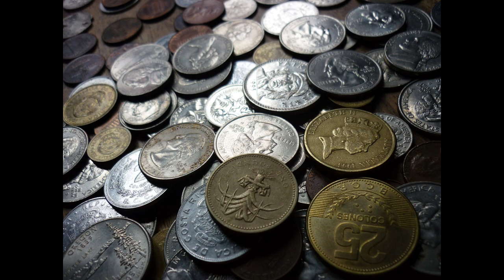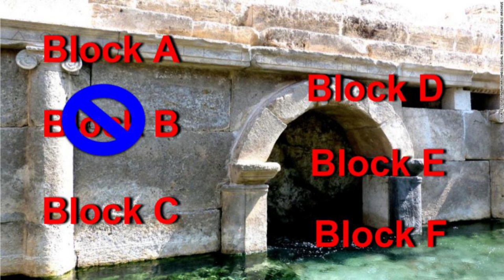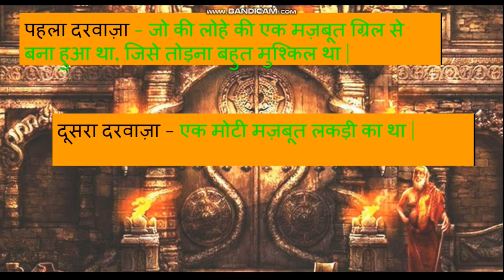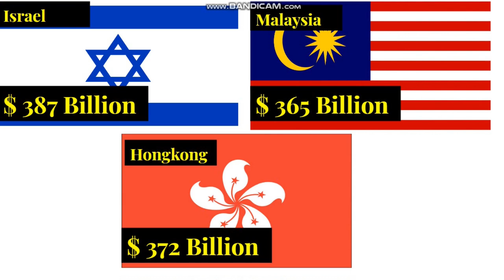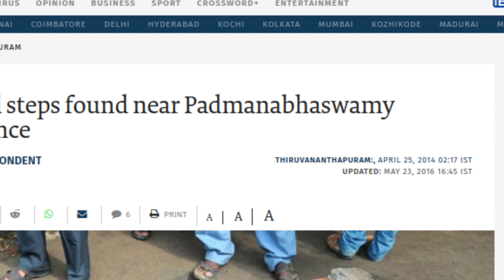Exact valuation of the Treasure in the Temple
The Padmanabhaswamy temple is a Hindu temple located in Thiruvananthapuram, Kerala, India. The name of the city of Thiruvananthapuram in Malayalam translates to "The City of Lord Ananta", referring to the deity of the Padmanabhaswamy temple.
This temple is a symbol of mystery around the globe. Vaults of the temple have a colossal amount of treasure and contain the mystery that goes around it.

In this video of AAWAAZ, we bring you some of the most logical and most accurate numbers of the treasure that was evaluated in the year 2011 in this beautiful temple.

पद्मनाभस्वामी मंदिर भारत के केरल राज्य के तिरुअनन्तपुरम में स्थित भगवान विष्णु का प्रसिद्ध हिन्दू मंदिर है।
हिंदी मैं तिरुअनन्तपुरम नाम का मतलब है "भगवान् अनंता का शहर" जिन्हे पद्मनाभस्वामी मंदिर मैं पूजा जाता है|
यह मंदिर चर्चित है दुनियाभर मैं अपने रहस्य को लेकर| इस मंदिर के विशाल तहखानों मैं बेशुमार दौलत का भंडार है और सारे रहस्य इन्ही खजानो के आसपास ही घूमते हैं|

AAWAAZ  के इस वीडियो मैं, हम आपके लिए लाए हैं बहुत ही सटीक और तार्किक संख्या इस मंदिर के खजानो की जिनका मूल्यांकन सन्न 2011 मैं किया गया था|

आशा करते हैं आपको यह वीडियो पसंद आयेगा|